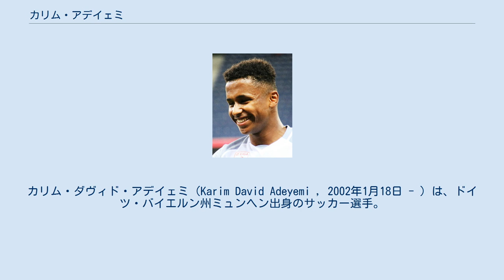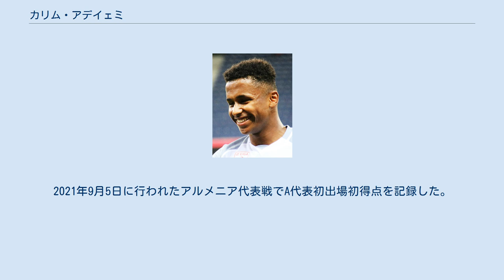カリム・アデイェミ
レッドブル・ザルツブルクの選手
カリム・ダヴィド・アデイェミ（Karim David Adeyemi , 2002年1月18日 - ）は、ドイツ・バイエルン州ミュンヘン出身のサッカー選手。
ドイツ代表。
オーストリア・ブンデスリーガ・レッドブル・ザルツブルク所属。
 ミュンヘン出身。
地元のFCバイエルン・ミュンヘンのユースアカデミーを経て2012年にSpVggウンターハヒンクのユースアカデミーに入所。
2017年に飛び級でU-18に昇格。
2017-18シーズンに同リーグで7試合1得点を記録し、2018年夏にレッドブル・ザルツブルクと契約。
傘下のFCリーフェリングに送られた。
2018-19シーズンはエアステリーガ (2部リーグ)で20試合で6ゴールを決め、U-17部門のフリッツ・ヴァルター・メダルを受賞。
まだトップチーム昇格前だったにも関わらず、ビッグクラブ注目の的となり、2019年秋にはFCバルセロナが、『第2のアンス・ファティ』として目を付け、レッドブル・ザルツブルクに獲得オファーを提示。
更にボルシア・ドルトムントやアーセナルFC、リヴァプールFCなどもアデイェミの獲得を検討していると報じられた。
 名だたるビッグクラブからの注目を集める中、2020年1月18日にレッドブル・ザルツブルクと2024年までの契約に合意。
2019-20シーズンはFCリーフェリングで14試合で9ゴールを決め、同年6月にトップチームに昇格。
4日のSKラピード・ウィーン戦でプロデビュー。
7月1日のSKシュトゥルム・グラーツ戦でプロ初ゴールを記録。
2020年度のゴールデンボーイ賞の候補にも選出。
更に10月にはCLデビューの可能性も報じられた。
 2018年から、ユース世代のドイツ代表に選出されている。
2021年9月5日に行われたアルメニア代表戦でA代表初出場初得点を記録した。